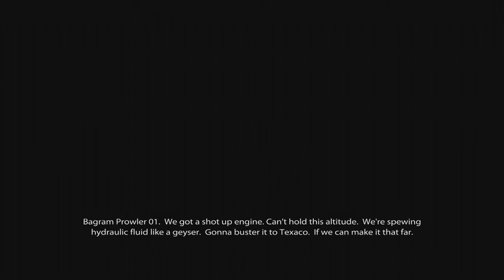Medal Of Honor (2010) - Mission 8 - Day 1 - Compromised